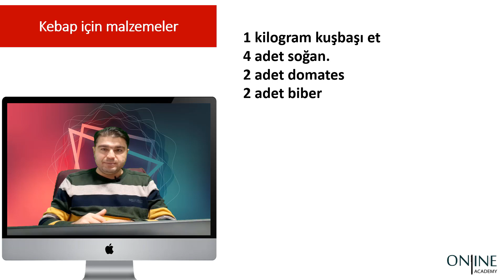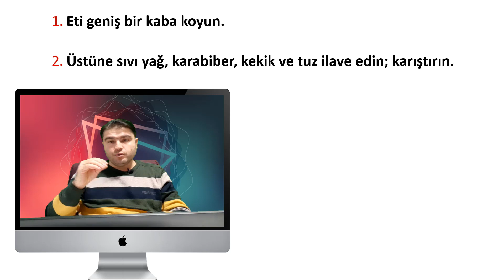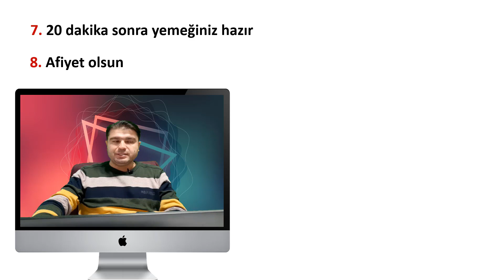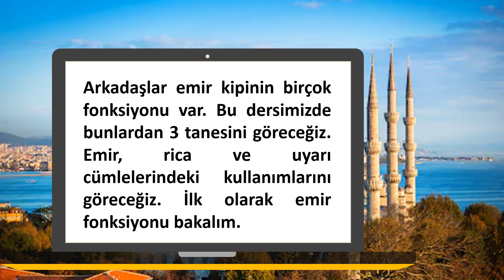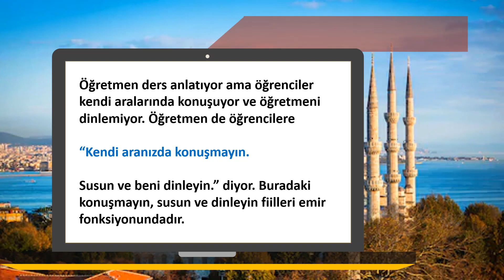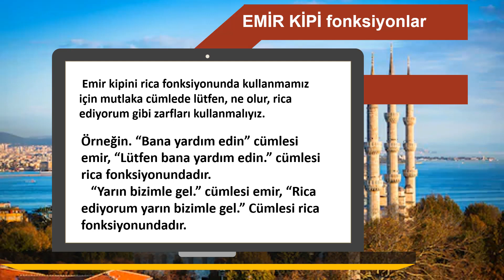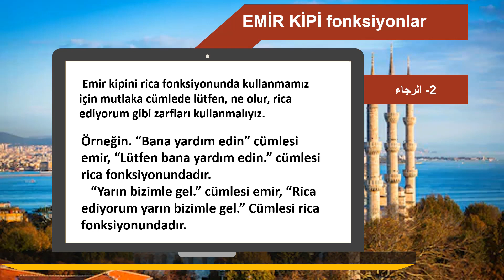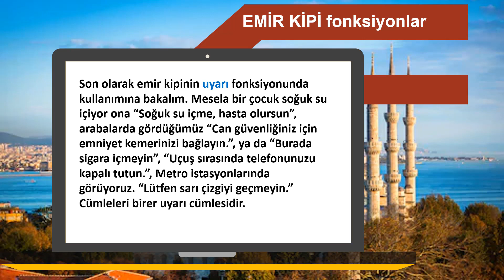صيغة الأمر في اللغة التركية | قواعد اللغة التركية المستوى A2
قواعد اللغة التركية
دروس اللغة التركية
فعل المر في اللغة التركية
مدرس اللغة التركية أحمد عبد المجيد
أونلاين و أنت في بتيك .
معهد أوغاريت الافتراضي للغات
تركيا - بورصا